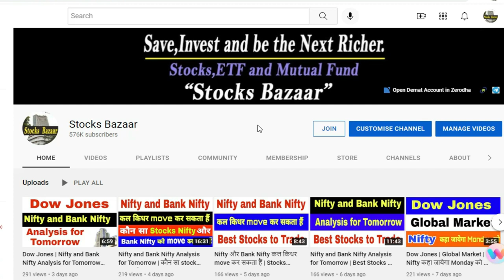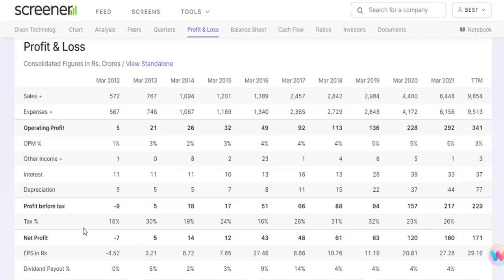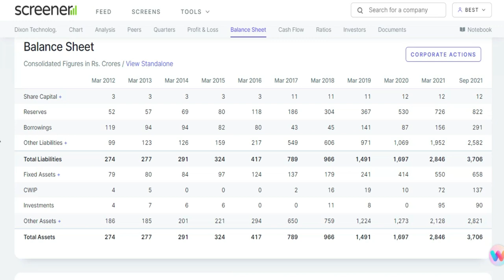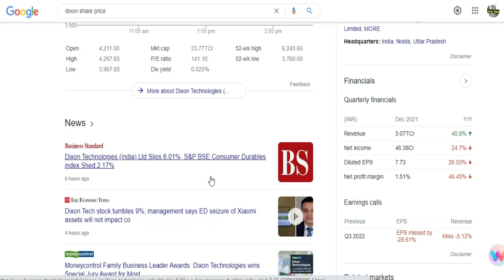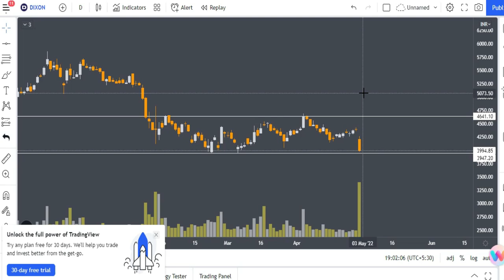Stock Crashed | अब आगे क्या करें ? Stocks Bazaar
👉 Free Lifetime Premium Group of Nifty and Bank Nifty Option Selling for Free : -

Get Free Lifetime Premium Group of Nifty and Bank Nifty Option Selling by opening Demat Account.

👉 Open Demat Account with the below link & get free life time premium Group : -

Gadgets Used : -

Our Mic : -

Our Camera : -

Our Laptop : -

Our Tripot : -

Gaming Headphone : -